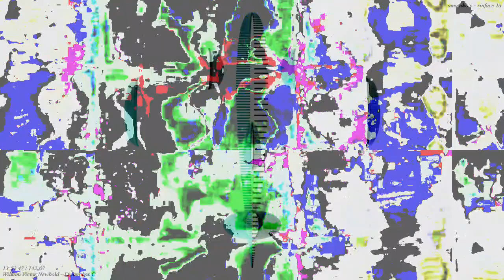[EPILEPSY WARNING] Movie 23 03 13 21h50m33s *Photosensitivity Warning*